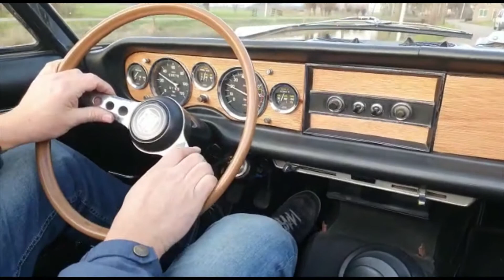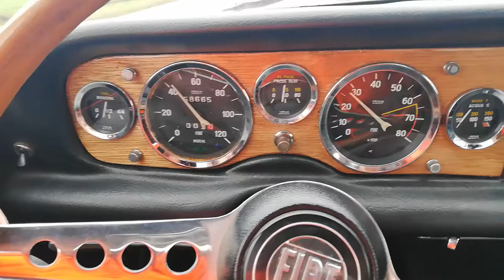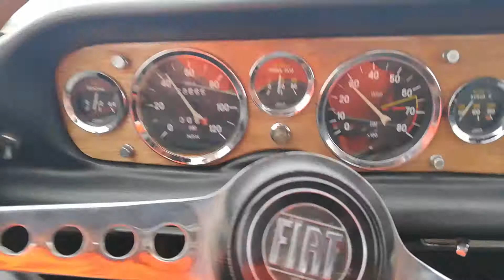Fiat 124 Spider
Fiat 124 Spider for sale
First series (AS)